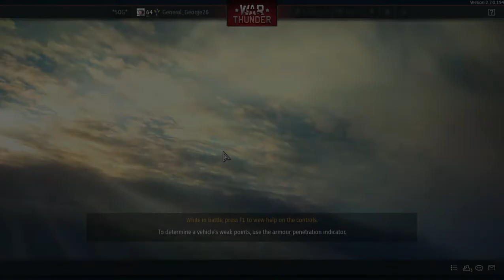All The Premium Tanks In GB Final Part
This is the final part to the GB premium tanks. The next video will be the Japan premium aircraft.